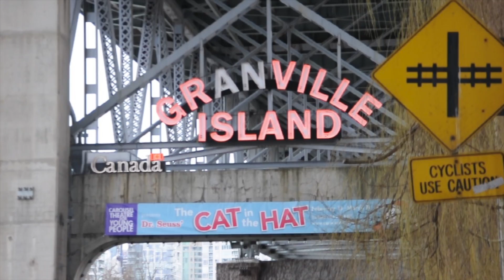COOK'N WITH NEZ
BCIT New Media Project B: Promotional Webisode Vol. I
Nez & Sleez Studioz
Producer: Lisa Krasnov
Beatz by Nez